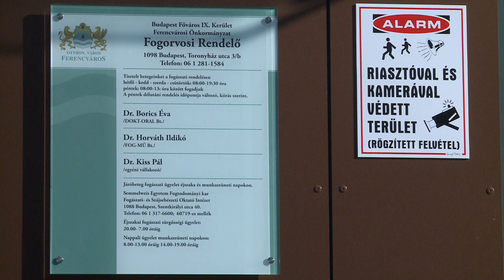A Toronyház utca 3/b-ben megújult fogorvosi rendelő működik- 9.Tv